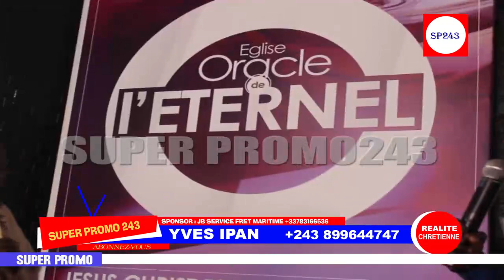BABY NDOMBE CHANTE MOÏSE MB!YE ET CARLYT0 LASSA OYO MWANGELA TE PONA FËRRË GOLA ET FALLY !PUPA TALA